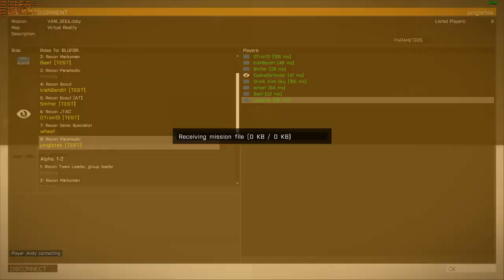TEST Outfit - Arma 3 (Vanilla Repo) 2015-05-30 (Part 1)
Fuckin' around in BDU before the mission.